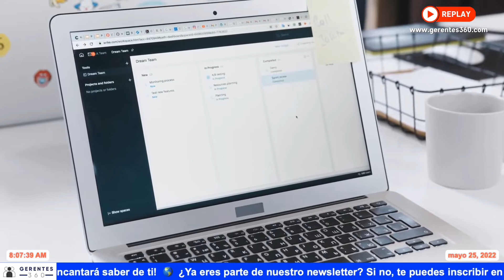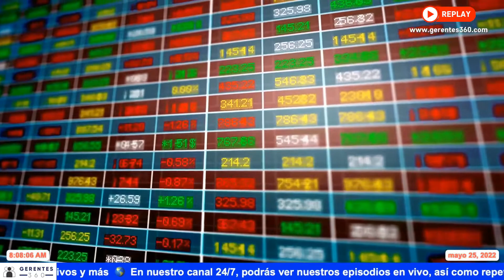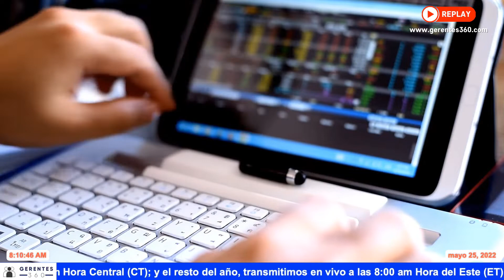Principales Noticias de la Semana en Gerentes 360 - Mayo 2 de 2022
NOTICIAS:
 - Iniciamos con la economía de los EE. UU., que, de acuerdo con indicadores del gobierno, en el primer semestre del año vio una reducción del 1.4% en su Producto Interno Bruto (PIB). Esta situación ha sido algo sorpresiva, sin embargo, muchos analistas no ven estos indicadores, al menos por el momento, como un signo de preocupación. Por el lado de Rusia, se conoció que siguen adoptando medidas para alejarse del dólar como moneda de transacción internacional, debido a las sanciones que los EE. UU. les han impuesto, posterior a la invasión de Ucrania. Además, buscan fortalecer su independencia tecnológica. Y en parte por esta misma situación, en una escueta declaración y sin mayores explicaciones, Rusia informó que abandonará la Estación Espacial Internacional, que era un particular y extraño esfuerzo entre rusos y estadounidenses.
- Continuamos con noticias del mundo de la ciencia y la tecnología, iniciando con una declaración firmada por los EE. UU., los miembros de la Unión Europea y otros 32 países, en el que se comprometen con el futuro del Internet. Por medio de esta declaración, establecen prioridades para un entorno “abierto, gratuito, global, interoperable, fiable y seguro”. Entre los firmantes de América también se encuentran Argentina, Canadá, Colombia, Costa Rica, Jamaica, Perú, República Dominicana, Trinidad y Tobago y Uruguay. Amazon está pronosticando un segundo trimestre con ventas entre US $116.000 millones y US $121.000, por debajo de los US $125.480 millones que están estimando los analistas de Wall Street. E informaron que el Prime Day, día con múltiples descuentos para los usuarios inscritos al programa de envíos rápidos Prime, este año se llevará a cabo en julio, aunque no informaron la fecha exacta ni el número de días que durará el evento. Y Apple informó que tuvo un buen primer trimestre del año, superando las estimaciones y en especial, con un buen desempeño en las ventas de iPhones. Los ingresos fueron por US $97,3 mil millones, lo que es un 8,6% más que lo percibido en el mismo periodo de 2021.
- En otras noticias de los negocios, los principales índices accionarios de los EE. UU. cerraron la semana pasada en rojo, principalmente por el mal comportamiento de las empresas de tecnología. En Europa el Stoxx 600 subió, gracias al buen desempeño de empresas mineras. La semana pasada se concretó la oferta de compra de Twitter por parte de Elon Musk, después de que inicialmente fuera rechazada por la Junta Directiva de la empresa. La compra será por más de US $8.500 millones, y para pagar por esto Musk vendió alrededor de 5 millones de acciones de Tesla. Por otro lado, Twitter informó que, en el primer trimestre del año, la empresa logró ingresos por US $1.2 mil millones, un incremento del 16% frente al año anterior. Y Meta, empresa matriz de Facebook, anunció que en el primer trimestre del año tuvo una reducción del 21% en sus utilidades, las cuáles fueron de US $7.5 mil millones.
- En noticias de América Latina, iniciamos nuevamente con la aerolínea Avianca, que tal como contamos hace una semana, se hablaba de que podría comprar o aliarse con la aerolínea de bajo costo Viva Air. La semana pasada se conoció que la compra se concretaba, y que Viva Air pasaría a ser parte del grupo empresarial dueño de Avianca. Ahora esta compra depende de lo que digan los reguladores en Colombia y Perú, que es donde opera Viva Air. El Fondo Monetario Internacional (FMI) lanzó una advertencia para que los gobiernos de América Latina aumenten el apoyo fiscal a los más pobres. De acuerdo con el FMI, la inflación está afectando mucho a las clases más vulnerables y que de no recibir apoyo, se espera un aumento en las protestas sociales. Y en Brasil, desde ayer 1ero de mayo, el gobierno hizo una reducción del 35% a los impuestos que pagan los productos industriales. Esto es un aumento del 10% a una reducción que ya estaba en efecto desde hace dos meses.
- Hoy los mercados accionarios de China, Rusia y el Reino Unido, entre otros, están cerrados por celebración del día del trabajo. En Asia, hoy los mercados cerraron con pérdidas y Europa iniciaba la jornada de la misma forma; el pre-mercado de los EE. UU. iniciaba con ganancias.

Sigue nuestra próxima transmisión en vivo el lunes 9 de mayo de 2022, a las 8:00 am (la transmisión previa inicia 20 minutos antes).